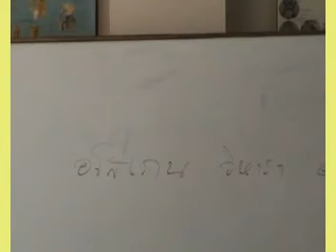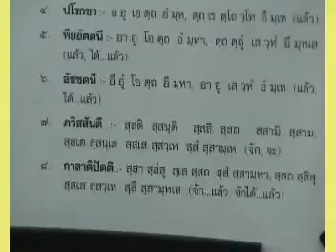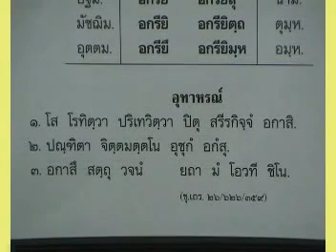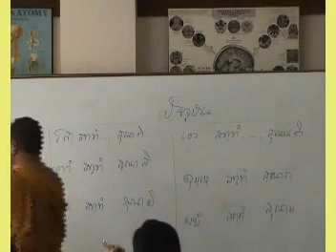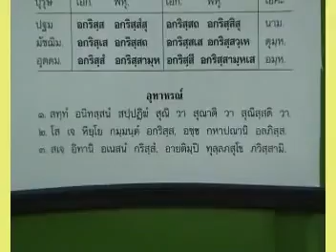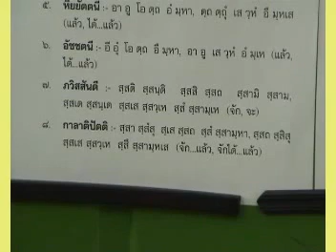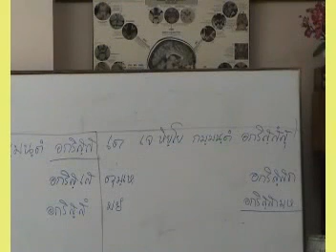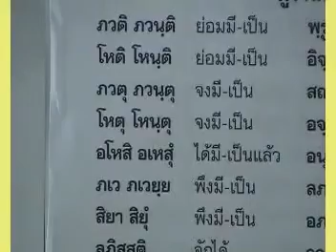เรียนบาลี-79/88 (พระมหาประนอม)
Download หนังสือประกอบการเรียน
บาลีไวยากรณ์เบื้องต้น แผ่น 79 โดย พระมหาประนอม ธมฺมาลงฺกาโร